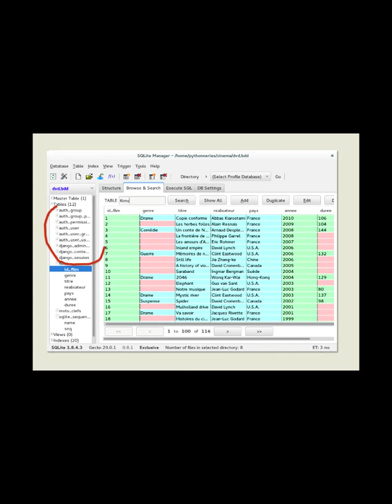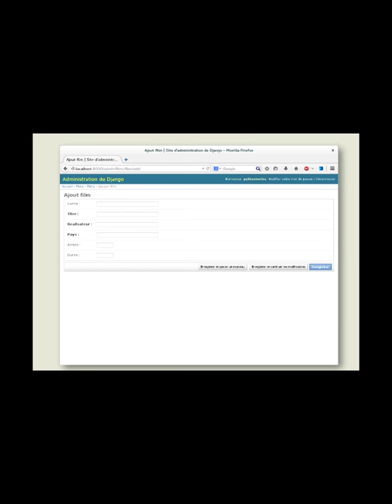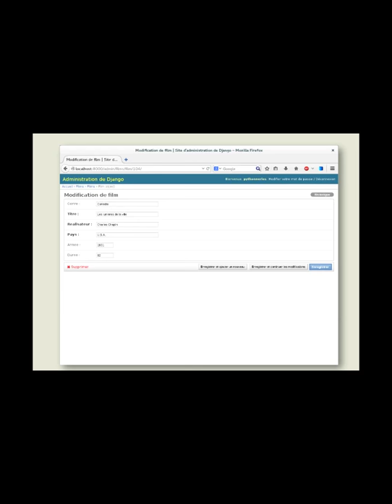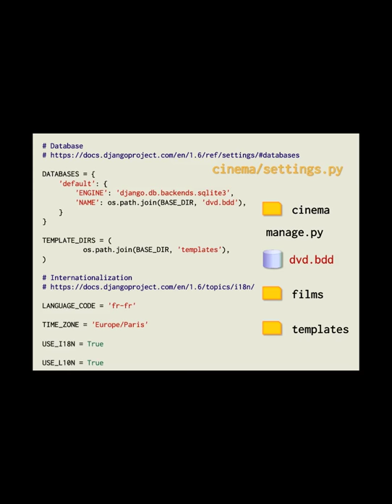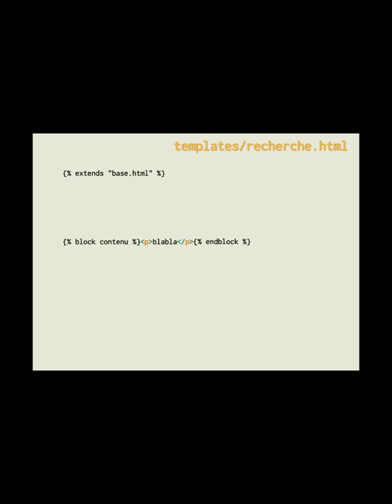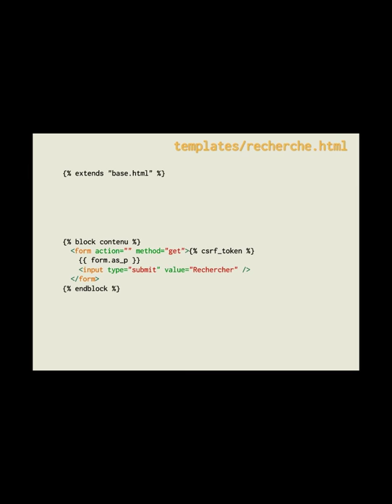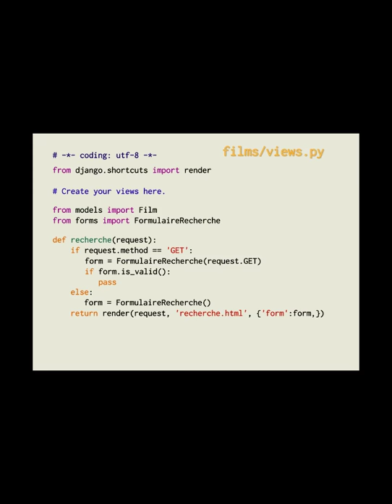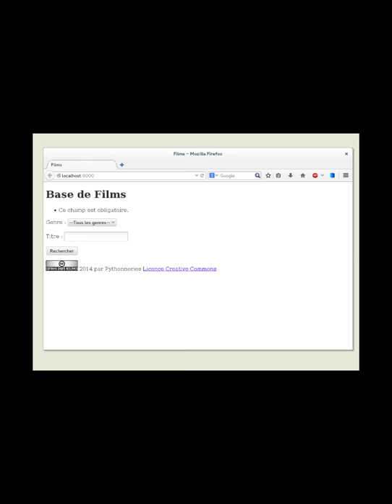Pythonnerie n°36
Tutoriel d'initiation à l'informatique - Utiliser Python sur le web avec Django (2)